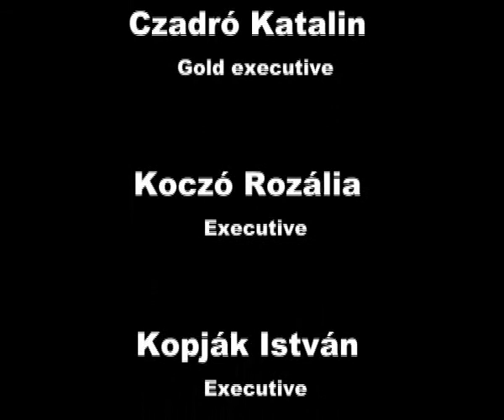Kántor Olivér új RUBY - OTG.flv